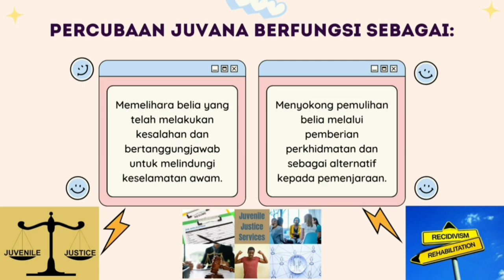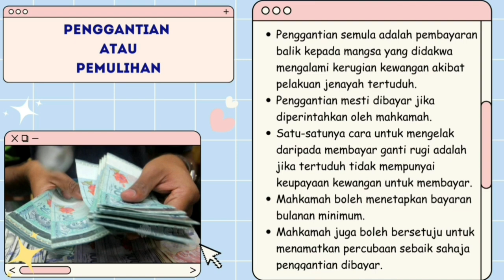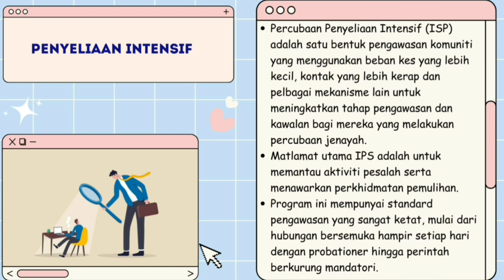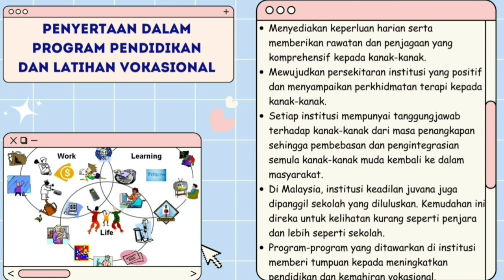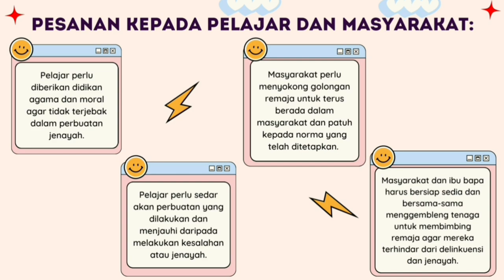JUVENILE PROBATION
TUGASAN 3 (INDIVIDU)
KKD 3023 PENYELEWENGAN SOSIAL DAN DELINKUENSI REMAJA